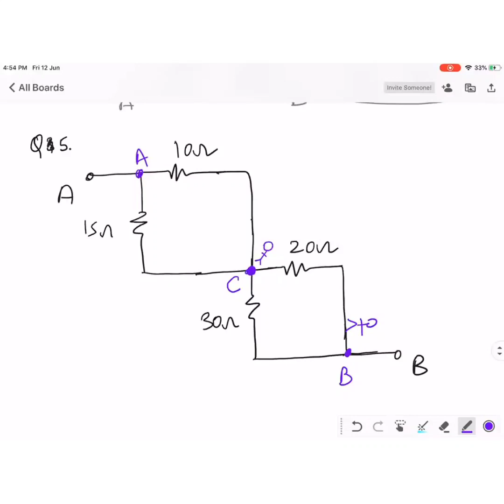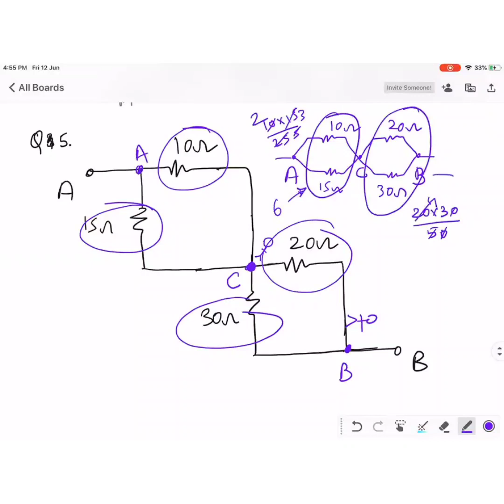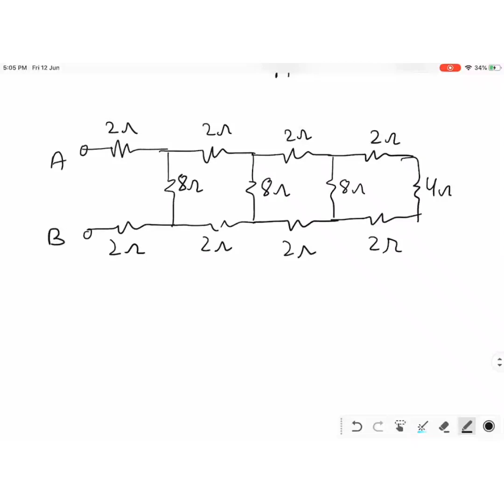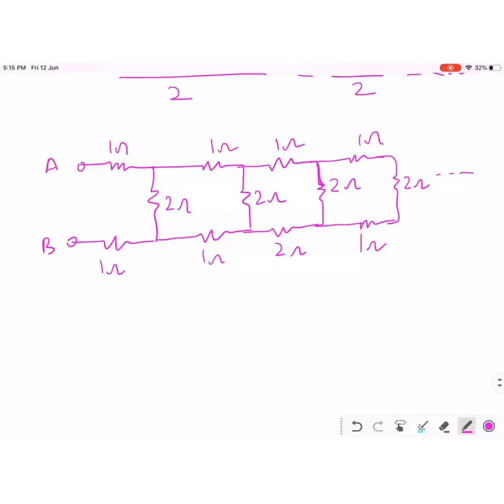equivalent resistance level 0